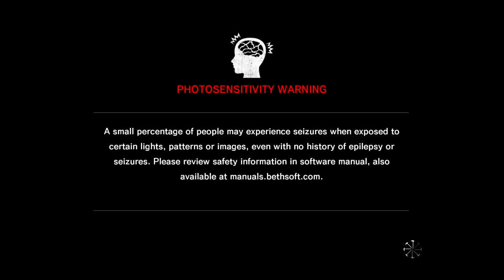The Evil Within